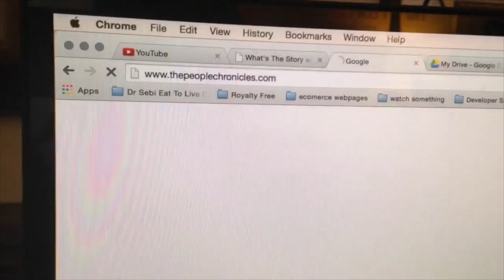Storied Women | Meet Merle Millhimes – Ms. PA Senior America, 1994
Merle is a retired school teacher – a retired music teacher. She knows a lot about learning and why it is important to never give up. Over the years, she has shared her talents so that others not only learn but excel. Listen as Merle tells us how her talent has helped others hit the big time.